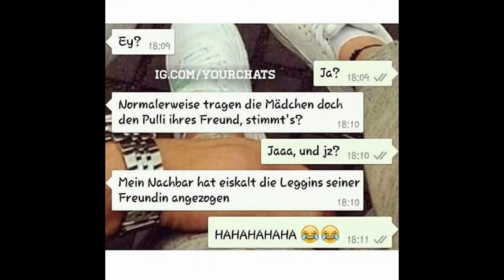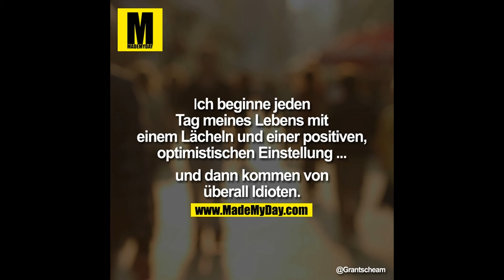Witze (für jeder man) !